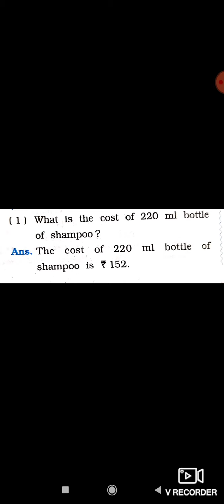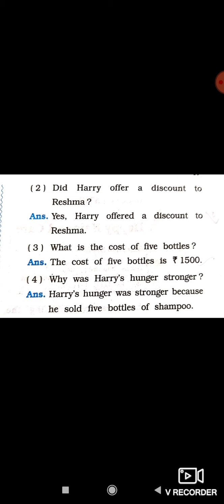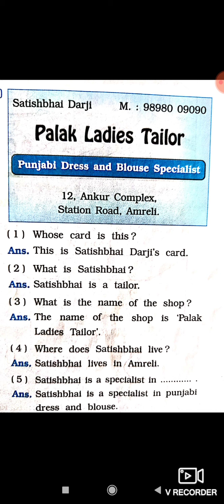Std 7 Sub English Unit 3 Part 2 Questions and answer